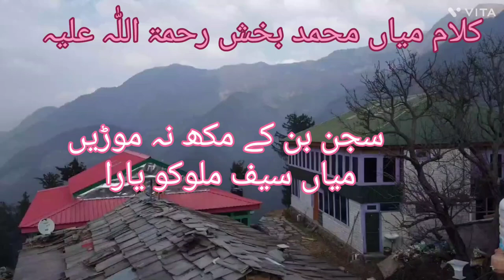سجن بن کے مکھ نہ موڑیں میاں سیف ملوکو یارا _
سجن بن کے مکھ نہ موڑیں میاں سیف ملوکو یارا کلام میاں محمد بخش رحمۃ اللّٰہ علیہ دا